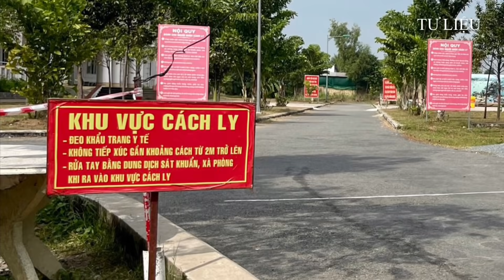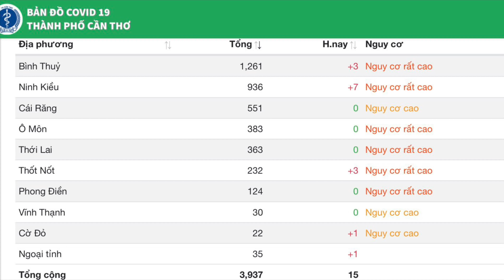Tình Hình Hiện Tại Cần Thơ 26/8 Ninh Kiều QT Mở Rộng Vùng Xanh & CP XemXét DN Nhập 15Triệu L Pfizer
1. Công văn và Quyết định của UBND TPCT mình chia sẻ bên Fanpage @Gia Đình Vui Vẻ của Tâm Tâm
3. Trang web bộ y tế